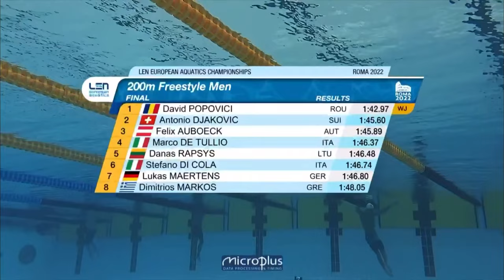(WJR) David Popovici 🇷🇴 1:42.97 // 200m Freestyle Final // European Champs 2022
17-year-old David Popovici from Romania has shown his dominance once again. In the European 200m Freestyle Final, he not only broke his own World Junior Record of 1:43.21, but also set a new Textile World Record (fastest time without wearing a full bodysuit), posting a time of 1:42.97!

My Setup:
Camera: iPhone 13 Pro
Microphone: Blue Yeti
Editing Apps: Videoleap, Final Cut Pro, VN for Mac, LumaFusion

References:
Height: 181cm (6ft)
Shoe Size: 13 UK (14 US, 48 EU)

Best Events: 50m and 100m Breaststroke
Least Favourite Event: 800 Freestyle

MUSIC 🎵:
Outro - Muggsy Bogues (Instrumental) by AllttA